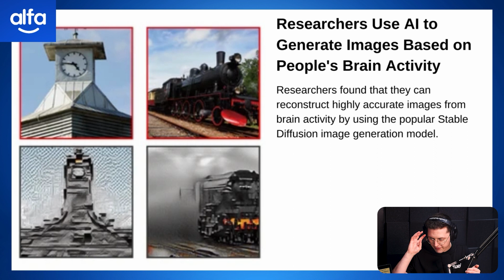AI Can Now Read Minds